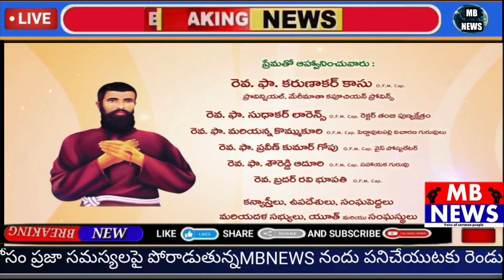బ్రదర్ జోసఫ్ తంబి పుణ్యక్షేత్రంలో నవదిన ప్రార్థనలు ఈనెల 13,14,15, వ తేదీలలో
జోసఫ్ తంబి 77వ వర్ధంతి మహోత్సవాలు